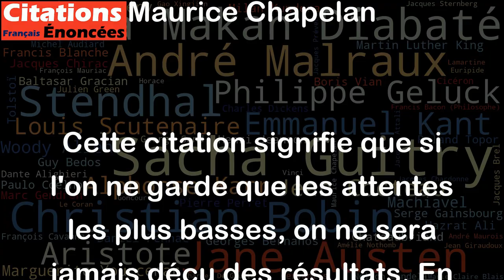Un pessimisme n'est jamais déçu. - Maurice Chapelan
Cette citation signifie que si l'on ne garde que les attentes les plus basses, on ne sera jamais déçu des résultats. En effet, si l'on s'attend au pire, même une situation décevante peut sembler être une réussite. Cependant, cette approche peut aussi empêcher de prendre des risques ou de viser plus haut, ce qui peut être limitant. En somme, cette citation souligne l'importance de trouver un équilibre entre la prudence et l'optimisme dans nos attentes et nos actions.